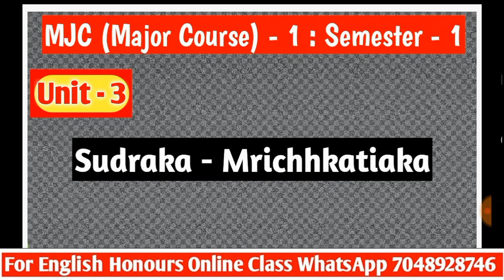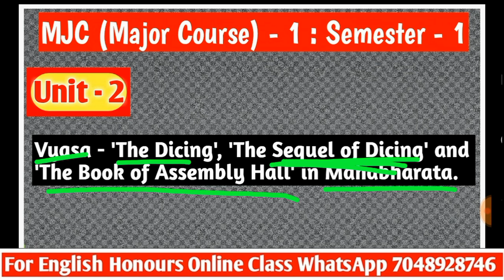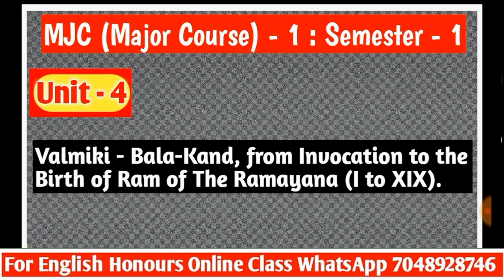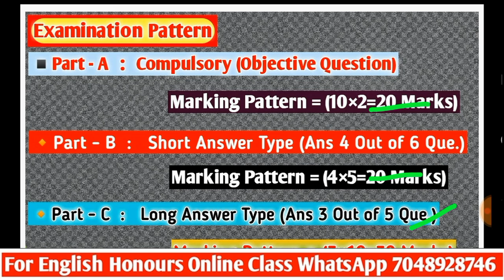BA Semester-1 MJC-I English Syllabus | Major Course English | English Honours | Session 2024-2028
👉jaypalyadav101

◾|Bihar 4 Years Graduation| |English Honours| |Major Course| |Semester-1| |Official New Syllabus|